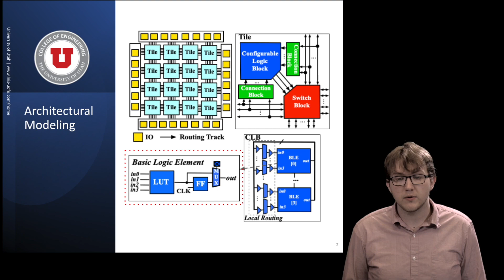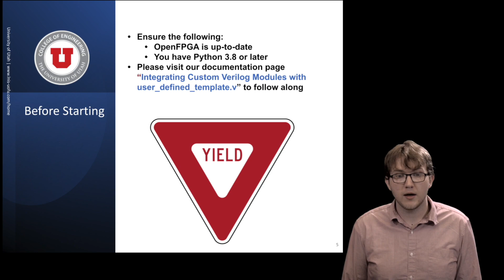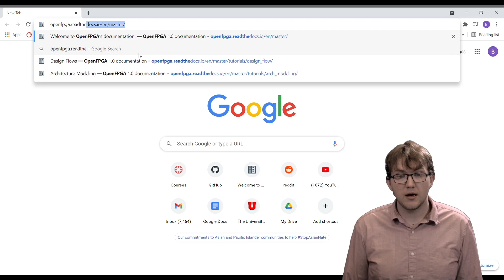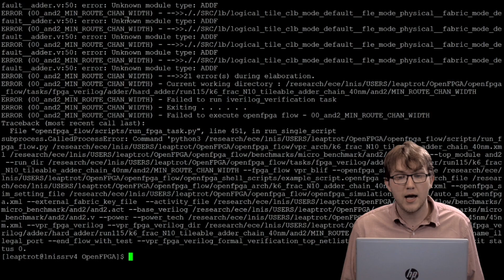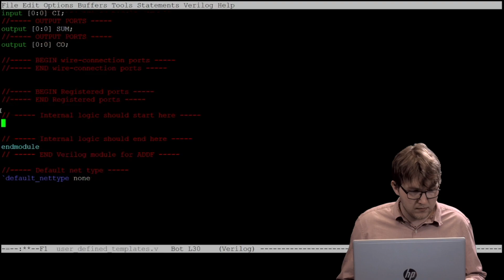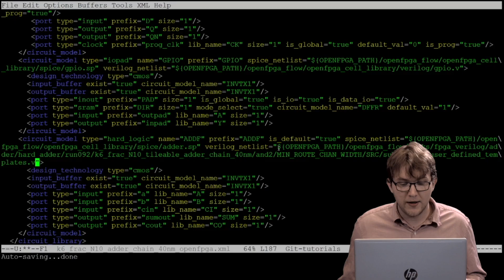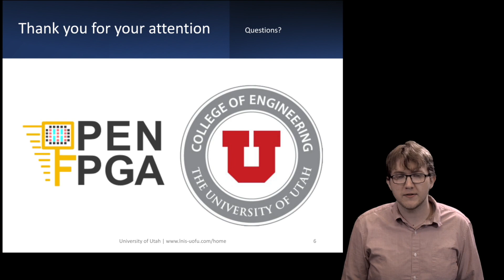OpenFPGA: how to implement user_defined_template.v file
This tutorial video goes over the user_defined_template Verilog file.